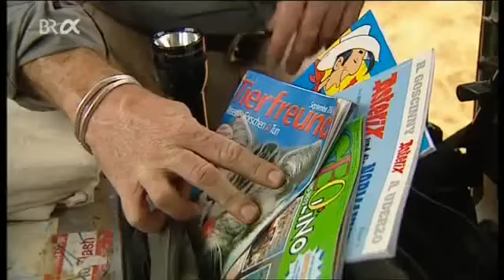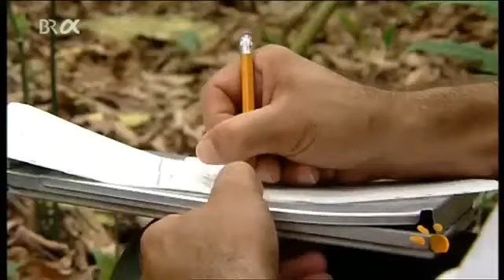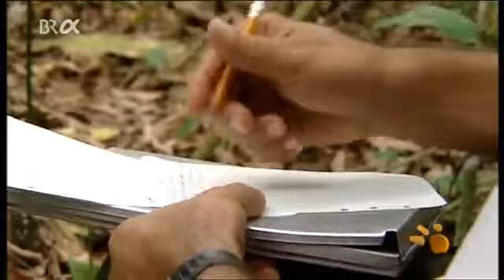Felix und die wilden Tiere - Folge 30 - Die Löwenäffchen Teil 1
Im Süden der USA, Mittelamerika und in den Regenwäldern von Südamerika, aber meistens am Rande und in den Savannen. Der Jaguar lebt in Landstrichen die ausreichend bewaldet sind, im Buschland oder die hohes Gras bieten. Aber ein ganz wichtiger Bestandteil des Lebensraumes ist die Nähe zum Wasser.
Durch die Abholzung der Regenwälder nimmt leider die Zahl dieser wunderschönen Großkatze ab, und in einigen Teilen sind einzelne Unterarten gänzlich verschwunden.Der Jaguar hat ein gelb bis rötlich-braunes Fell mit großen Rosetten, die innen 1 bis 2 Punkte enthalten.
(zum Vergleich: beim Leoparden sind die Rosetten ohne Punkte).
Diese Rosetten gehen über in Streifen an den Beinen und dem Hals. Am Hals beginnend bis zum Bauch, und auch an den Innenseiten der Beine ist die Fellfarbe ocker bis weiß.